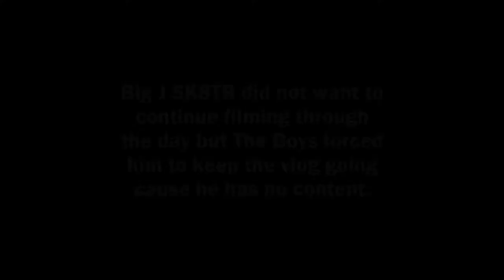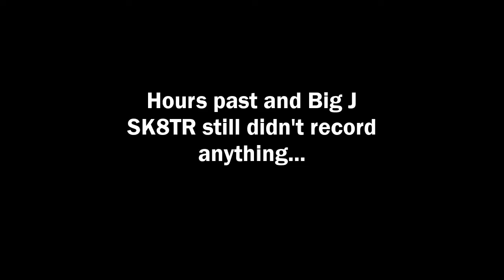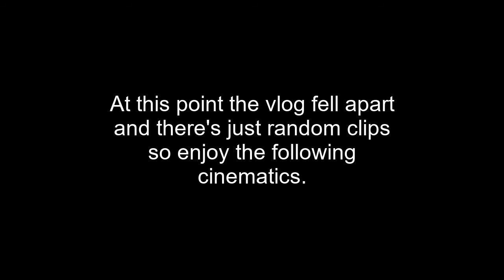Big J SK8TR Vlog #6 (Pog Vlog)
This vid has been in the works for quite a while. Welcome to the 6th installment of the Big J SK8TR Vlog AKA Pog Vlog. This was originally suppose to be a much longer, and more entertaining vid. But I barely felt like filming so here's everything I did film.
Pog Vlog #2 eventually coming😳

ilyTOMMY: Forever
1nonly: ash kaash
Clairo: Softly
Juice WRLD: Rockstar Girl
AcesToAces: Memory Lane
Lil Peep: Coke Nails
Jaden: Deep End
BETWEEN FRIENDS: iloveyou